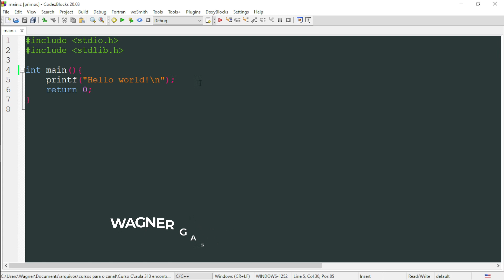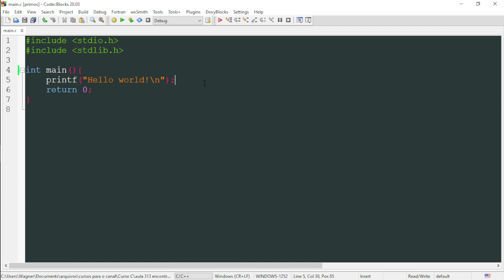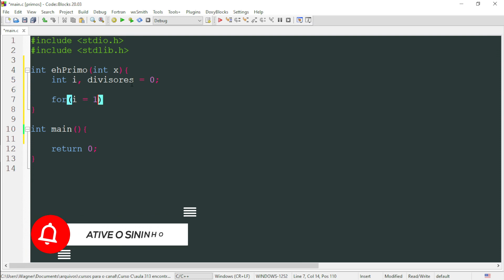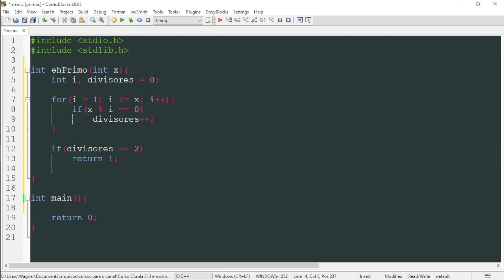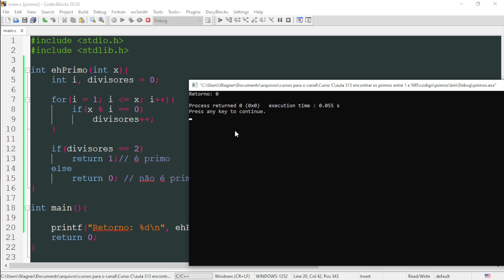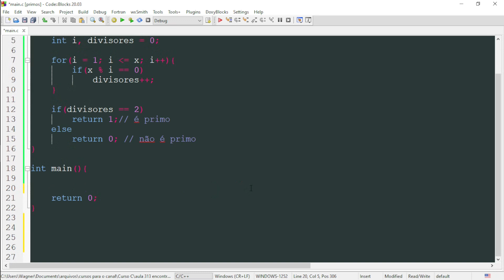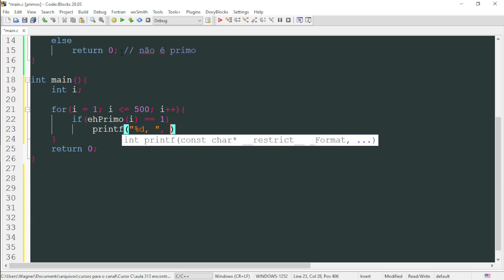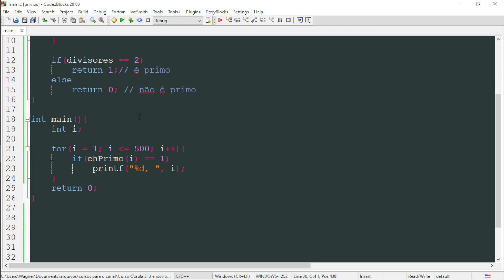Curso de Programação C | Como descobrir todos os números primos entre 1 e 500? | aula 313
Vamos a mais uma aula de dúvida? E nesta aula veremos como descobrir todos os números primos no intervalo entre 1 e 500 com a linguagem de programação C.